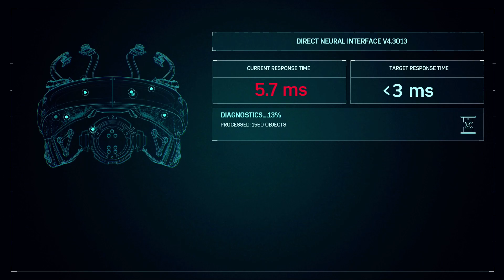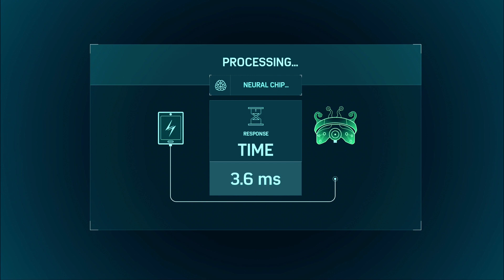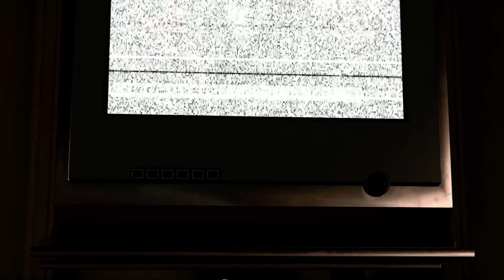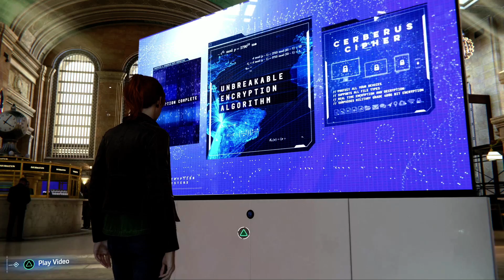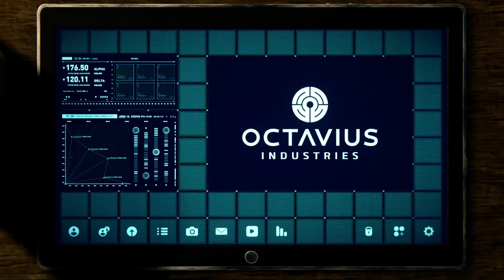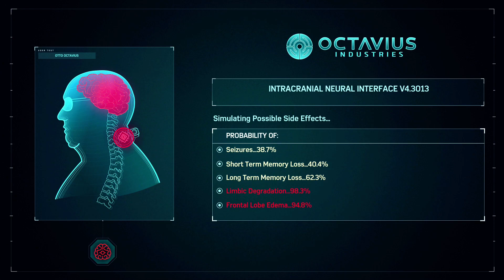Marvel's Spider-Man (Remastered) Pt. 4 - Negative Consequences